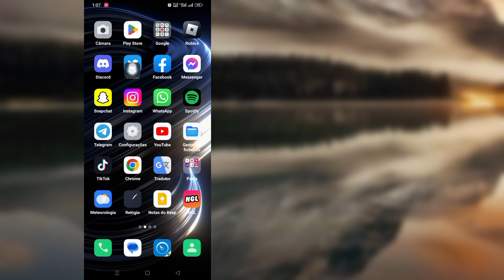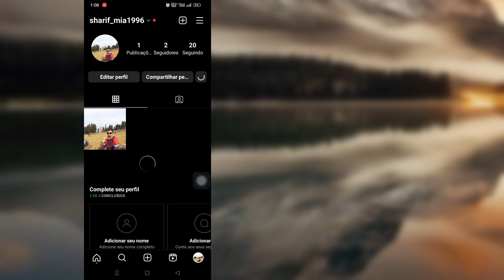Como mudar o tema do Instagram | Como ativar o modo escuro no Instagram (2023)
Olá, espectadores, bem-vindos ao Solution Box. Aqui neste vídeo, você aprenderá.  Como mudar o tema do Instagram |  Como ativar o modo escuro no Instagram (2023)